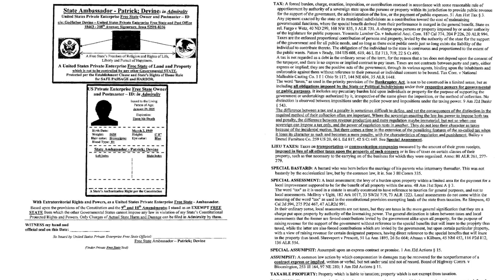Bankruptcy Liquidation & ID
No person shall be a Representative who shallot have attained to the age of twenty-five years, and been seven years a citizen of the United States, and who SHALL NOT, when elected, be an INHABITANT of the State in which he shall be chosen. (This means they could only be in office one term, then set out the next term and if lucky be elected to a new one term of office.)

No person shall be a Senator who shall not have attained to the age of thirty years, and been nine years a citizen of the United States, and who SHALL NOT, when elected, be an INHABITANT of that State for which he shall be chosen. (This means they could only be in office one term, the set out the next term and if lucky be elected to a new office to a new one term of office.)